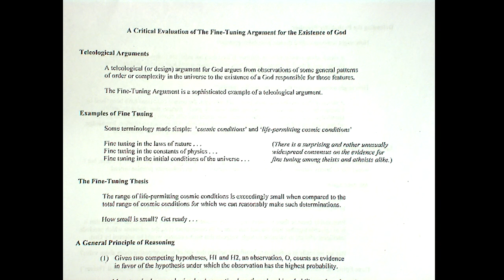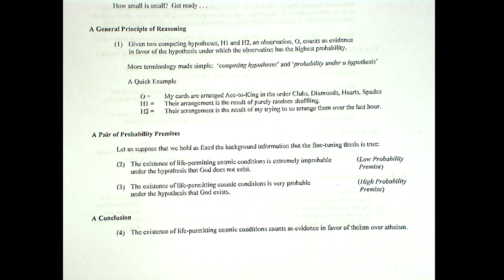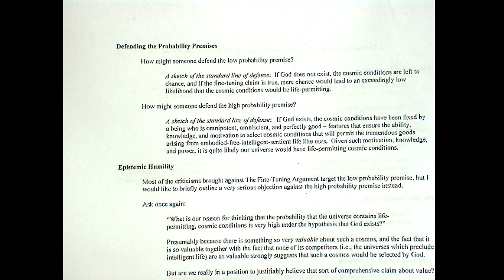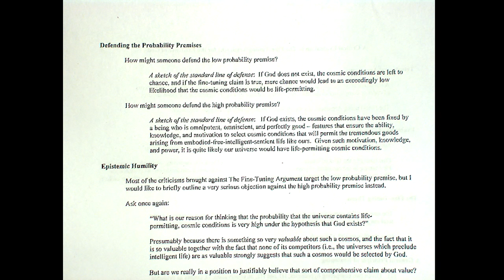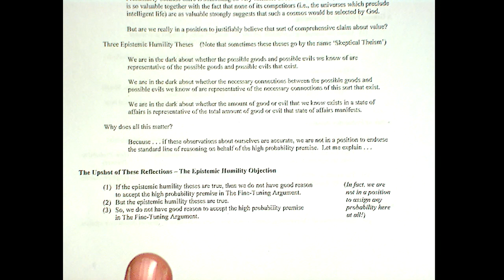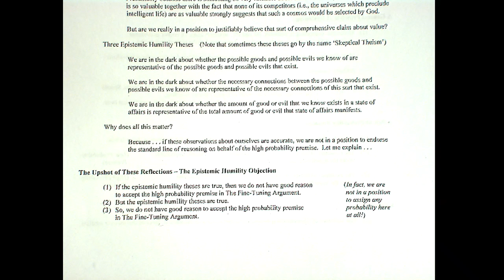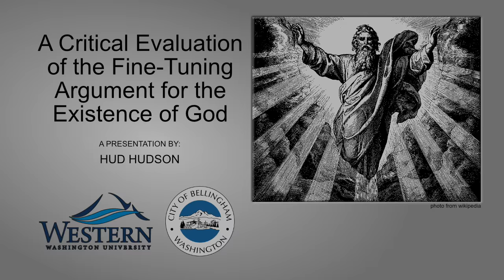A Critical Evaluation of the Fine-Tuning Argument for the Existence of God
COPY OF PRESS RELEASE:
Hud Hudson, professor of Philosophy at Western Washington University, will give a talk titled “A Critical Evaluation of the Fine-Tuning Argument for the Existence of God” from 7-8 p.m. on Wednesday, June 1, in the Bellingham City Council Chambers.

The lecture is part of the WWU College of Humanities and Social Sciences Dean’s Lecture Series and is co-sponsored by the City of Bellingham, which is free and open to the public.

The fine-tuning argument is designed to demonstrate that the fact that cosmic conditions allow for the existence of life is, in itself, very good evidence for the thesis of theism over the thesis of atheism. This argument does not attempt to show that it is true that God exists, but rather just that there is one excellent piece of evidence in favor of the theistic hypothesis over its rival atheistic hypothesis. It is the kind of evidence, or so say its proponents, that could justify belief that God exists.

Hudson joined the Philosophy department at WWU in 1992 after earning his doctorate at the University of Rochester.  While at Western, he has been honored as the recipient of the Peter J. Elich Faculty Excellence in Teaching Award and of the Paul J. Olscamp Research Award. Hudson specializes in contemporary analytic metaphysics and the philosophy of religion.  He has published four books, “Kant’s Compatibilism” and “A Materialist Metaphysics of the Human Person” published by the University of Cornell Press, as well as “The Metaphysics of Hyperspace” and “The Fall and Hypertime” published by the University of Oxford Press. He also has 50 articles published or forthcoming in prestigious journals and anthologies on a variety of topics in metaphysics, philosophy of religion, ethics, mathematics, and Kant studies.  A scholar of worldwide reputation, Hudson has given professional presentations in 20 states and 15 countries.

Questions from the audience are welcomed in Hudson’s talk, and the talk will be recorded and shown on Bellingham TV Channel 10.

The College of Humanities and Social Sciences, the university’s largest college, includes the 13 departments of Anthropology, Communication Sciences and Disorders, Communication Studies, English, Health and Human Development, History, Journalism, Liberal Studies, Modern and Classical Languages, Philosophy, Political Science, Psychology, and Sociology, as well as three interdisciplinary programs of East Asian Studies, Linguistics, and Women, Gender and Sexuality Studies.